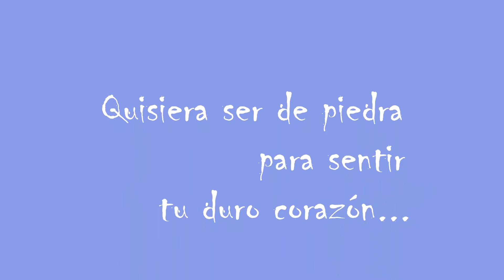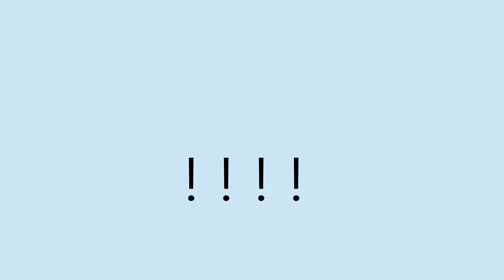(algunos)POEMAS AUDIOVISUALES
muestra